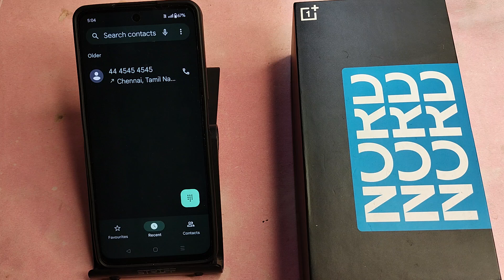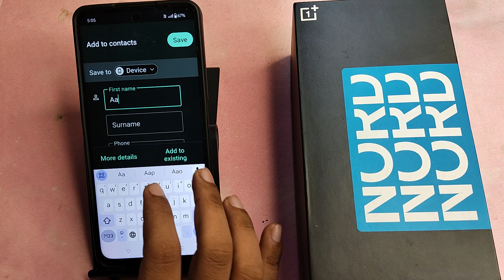OnePlus Nord CE 4 lite 5G me Gmail me number save kaise kare, how to save number Gmail account